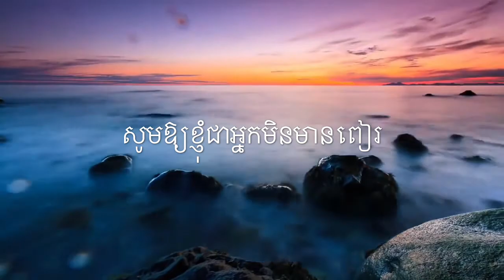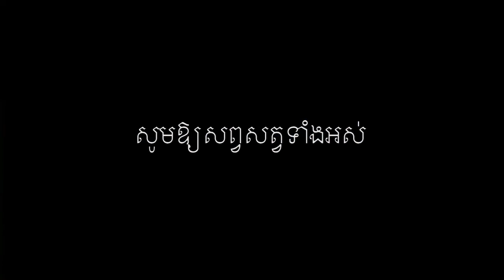ធម៌ផ្សាយមេត្តាចិត្ត,ស៊ឹង ហ៊ុន,Sing Hun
ធម៌ផ្សាយមេត្តាចិត្ត,